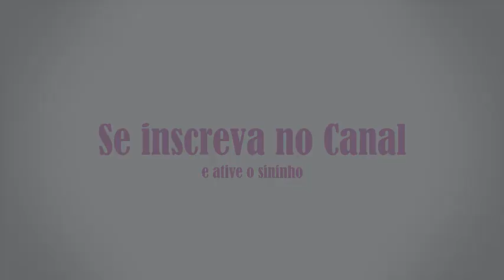calopsita levantando o rabo e fazendo barulho estranho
No vídeo de hoje mostro o comportamento de uma fêmea de calopsita que esta pedindo gala.
Muitas pessoas desconhecem esse comportamento e acham que a calopsita não está bem ou com algum problema.